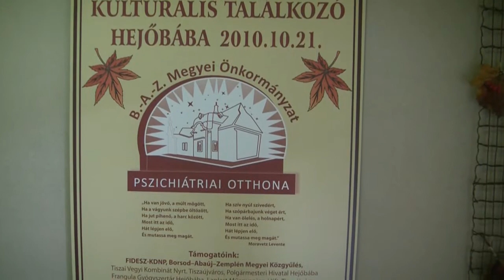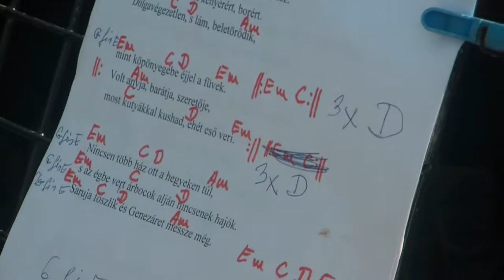B.-A.-Z. Megyei Önkormányzat Pszichiátriai Otthona Hejőbába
A rendezvény B.-A.-Z. Megyei Önkormányzat hejőbábai Pszichiátriai Otthon udvarában tartották meg.Fodorné Nagy Katalin intézményvezető és "csapata" kitett magáért.
A felvételek ezt bizonyítják: amelyeket  "Hajdú Tibor Jenő" készítette.
Támogatók: A Bella Hungária Kft. a Fülöp D.o.o. és a Hajdú és Fiai - Panoráma Kft.